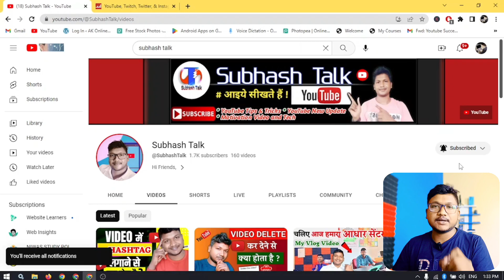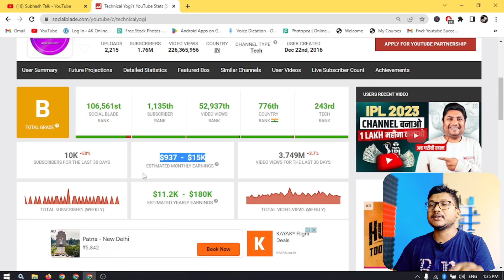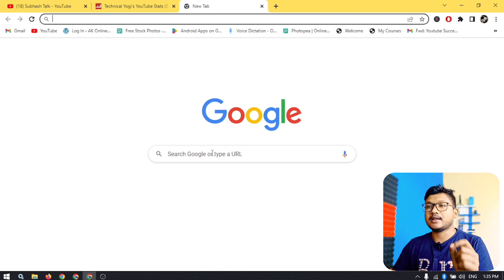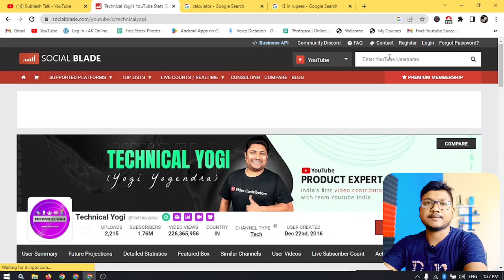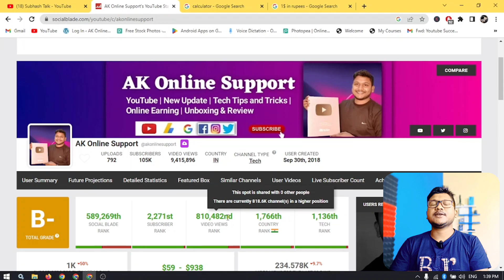किसी भी YouTubers की Earning कैसे चैक करें | YouTuber ki kamai kaise dekhe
किसी भी YouTubers की Earning कैसे चैक करें | YouTuber ki kamai kaise dekhe @SubhashTalk

Your Queries -
Youtube channel ka kamai kaise dekhe
Kisi bhi channel ka kamai kaise dekhe
Kon youtuber kitna kamata hai kaise pata kare